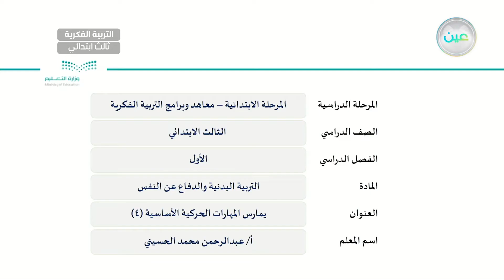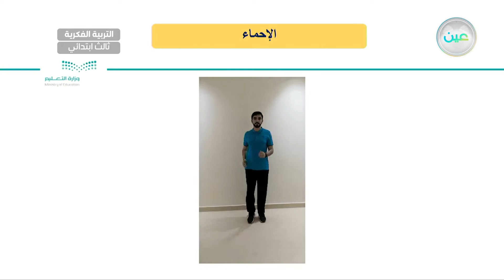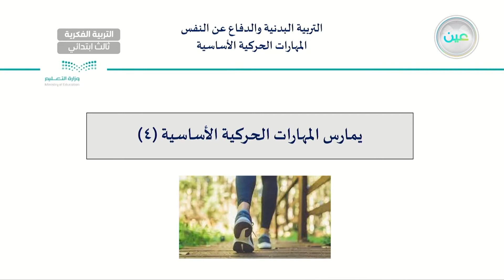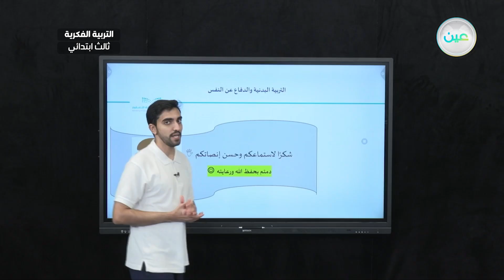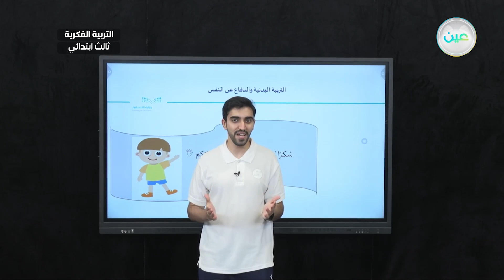يمارس المهارات الحركية الأساسية(4) - تربية بدنية - ثالث ابتدائي فكري 3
الحصة 10 - الخميس - الأسبوع السادس  - ثالث ابتدائي فكري 3